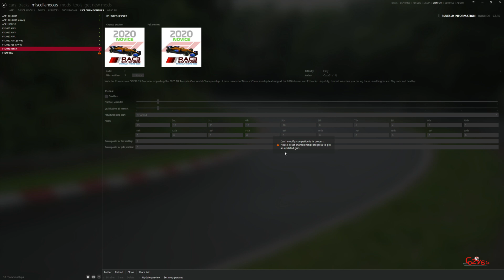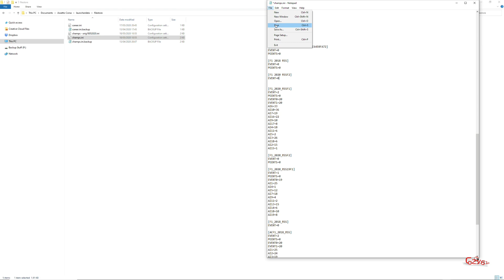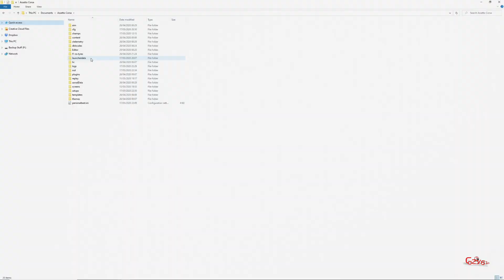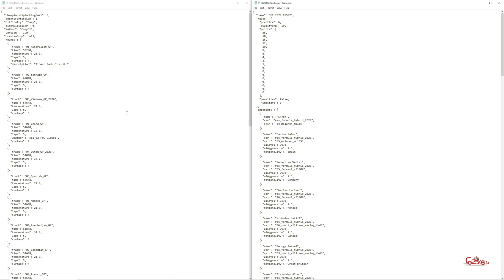Assetto Corsa User Championships - How to Modify without losing your Race Data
This is the second episode that allows you to glimpse inside Assetto Corsa/Content Manger and how to dive a bit deeper into being able to modify parameters of your user championships.

This  technique can also be done by manually typing the changes into the .champ/.champ.json files found in 'Your PC/Documents/Assetto Corsa/Champs' Folder but can be a bit time consuming compared to using the GUI of Content Manager

Downloads via RaceDepartment (Note: you must be a member -  Free or Premium)

Any questions don't hesitate to ask via comments section or the Racedepartment discussion forum

Until then
Cozy61